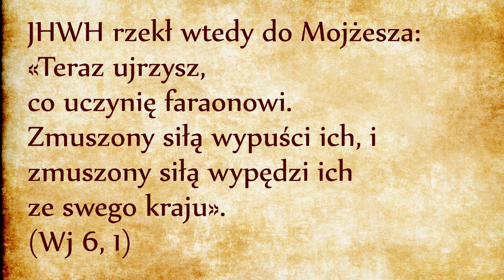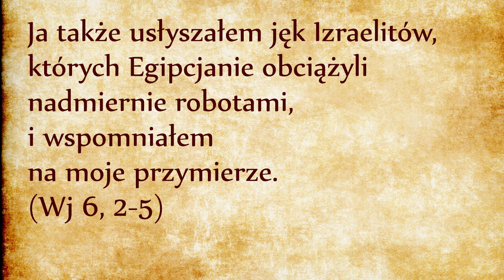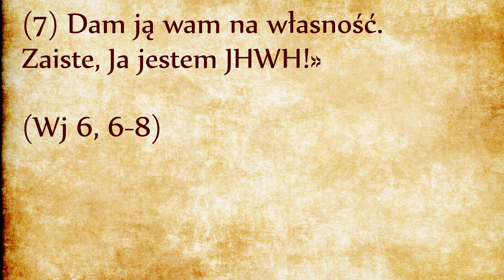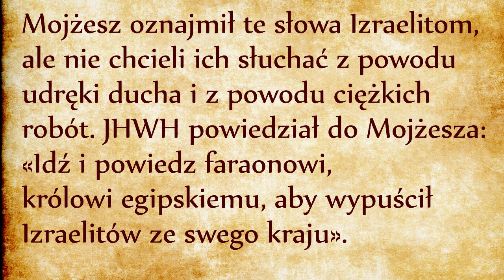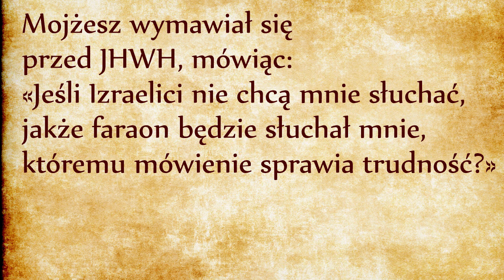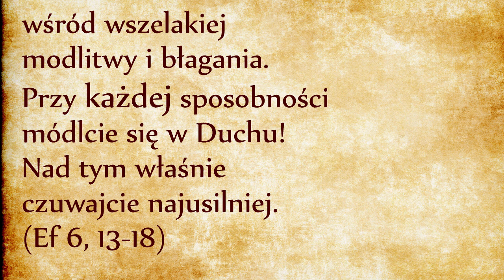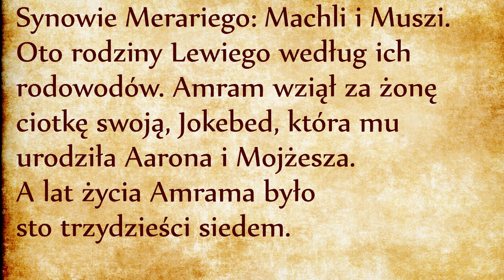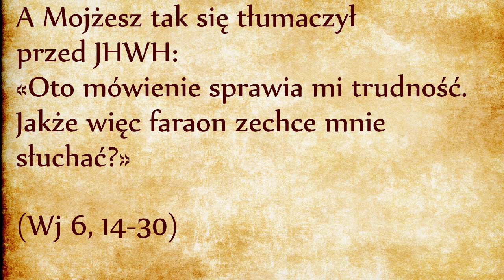Goel Izraela (Wj 6)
Nie można deklarować wiary w Boga Przymierza i równocześnie odrzucać tych, których On ustanowił jako pasterzy swojego Ludu.
Bóg przypomina Mojżeszowi przymierze zawarte z patriarchami. Podkreśla, że choć patriarchowie znali tetragram JHWH, nie poznali głębi kryjącej się za tym imieniem, bo nie byli świadkami cudów łamiących prawa przyrody, nie doświadczyli też Boga jako wyswobodziciela. Znali Boga jako El-Szadaj, czyli jako Bóg Wyżyn, Bóg Nieba. Nie zostało im dane poznać wszystkich jego cech. Dopiero wyjście z Egiptu objawi w pełni, że Haszem jest „Bogiem nad bogami i Panem nad panami, Bogiem wielkim, potężnym i straszliwym” (Pwt 10, 17).
Haszem daje Mojżeszowi siedem obietnic (ponumerowałem je w tekście), z czego cztery opisują dzieło wyjścia z Egiptu: uwolnię, wybawię, wyswobodzę, wezmę.
Przeto powiedz Izraelitom: Ja jestem JHWH!
(1) Uwolnię was od jarzma egipskiego i
(2) wybawię was z niewoli, i
(3) wyswobodzę was wyciągniętym ramieniem i przez surowe kary. I
(4) wezmę sobie was za mój lud, i
(5) będę wam Bogiem, i przekonacie się, że Ja, JHWH, Bóg wasz, uwolniłem was spod jarzma egipskiego. Potem
(6) wprowadzę was do ziemi, którą z ręką podniesioną przysiągłem dać Abrahamowi, Izaakowi i Jakubowi.
(7) Dam ją wam na własność.
Zaiste, Ja jestem JHWH!» (Wj 6, 6-8)
W szóstym wersecie Bóg mówi dosłownie: „Ja JHWH wykupię was wyciągniętym ramieniem”. Znaczenie imienia JHWH jest ukazane w całej swej prawdzie. Chodzi o to, że Haszem jest Bogiem, który wkracza w historię, który nawiązuje przymierze z ludem wybranym przez Siebie i go wybawia. Objawia swoją ojcowską miłość przez własną niezłomną wolę wyciągania z niewoli swojego pierworodnego ludu.
Od czasownika „wybawić” pochodzi słowo Goel – wybawiciel, który ma bardzo precyzyjne obowiązki w Prawie Mojżeszowym (Kpł 25, 25; Lb 25, 19; Pwt 25, 6). Goel jest najbliższym krewnym i ma z urzędu kilka zadań: jest zobowiązany do pomsty, a także do wzbudzenia potomstwa zmarłemu krewnemu, jeśli ten odszedł nie zostawiając syna. Ma też za zadanie wykupić krewnego, jeśli stał się niewolnikiem i bronić wdów ze swojego rodu. Goel jest wybawicielem, wykupicielem i obrońcą. Takim jedynym ratunkiem. Niewolnik lub wdowa musieli oprzeć na nim całą swoją nadzieję, nie mogli znaleźć oparcia ani w sobie, ani w innych ludziach.
W szóstym wersecie dowiadujemy się, że właśnie Bóg jest Goelem Izraela. To będzie powtórzone w psalmach (Ps 78, 35; 103, 4) oraz 17 razy w księdze Izajasza (Iz 41-63).
Tutaj czynność wybawienia ma być dokonana „wyciągniętym ramieniem”. To jest znamienne, bo my Chrześcijanie wierzymy, że Jezus jest ramieniem Ojca. Czyli wszystko pasuje: Jezus, ramię Ojca, jest Mesjaszem i Goelem (czyli wykupicielem). W listach świętego Pawła te dwa słowa będą ciągle skojarzone ze sobą: wielokrotnie powtórzy „Chrystus odkupił nas”. W jego rozumieniu jest to jednoznaczne ze stwierdzeniem, że Jezus jest Goelem Izraela, a więc Jezus jest Bogiem, a cała ludzkość jest wszczepiona w lud Izraela i stanowi z nim już tylko jeden lud, tak jak to było wcześniej zapowiedziany przez proroków (kiedyś wrócimy do tego tematu, bo jest bardzo ciekawy i istotny).
Tak jak Mojżesz, Jezus jest pośrednikiem między Bogiem a ludźmi, bo stoi po stronie Boga jako Słowo Ojca oraz po stronie ludzi jako Słowo wcielone. Mojżesz nie jest aż takim doskonałym pośrednikiem: stoi tylko po stronie ludzi. Ale względem Izraelitów jest przedstawicielem Haszem jako Goela – to znaczy miłosiernego Boga rodziciela, który wyciąga swój lud pierworodny z niewoli za pośrednictwem swojego wybranego.
Mojżesz jest tak podekscytowany tą wieścią, że biegnie zanosić to piękne przesłanie Izraelitom. Niestety oni są zbytnio ciemiężeni, nie mają już sił ani na słuchanie, ani na nadzieję.
Mojżesz i Aaron muszą iść naprzód nawet wbrew niewierze Izraelitów. Praca na rzecz Haszem jest prawdziwą walką duchową, która wymaga wielkiego męstwa. Boży wybrani muszą ciągnąć Boże plany wbrew faraonowi, wbrew Izraelitom i wbrew sobie samym. W całkowitym zapomnieniu o sobie, muszą uzbroić się w duchową zbroję, jak to powiedział święty Paweł do Efezjan: (Ef 6, 13-18)
Mojżesz i Aaron muszą oprzeć się jedynie na Bogu. Muszą patrzeć wyłącznie na Niego. Muszą być posłuszni Bogu nawet jeśli wydaje się, że to nie przynosi efektów. Na tym polegają cnoty wiary, nadziei i miłości: na wytrwaniu do końca w ufności Bogu.
W historii wyzwolenia Izraelitów, skończyły się słowa i zachęty, czas na akcję, czas na wojnę! Jest to zwrot w opowiadaniu, a w literaturze biblijnej takim przerywnikiem jest lista genealogiczna. Wymieniona genealogia skupia więcej uwagi na synów Lewiego, zapowiadając ich kluczową rolę w całej tej przygodzie. To jest też potwierdzenie tego, że Mojżesz nie jest Bogiem. Jest zwykłym człowiekiem, jest dziedzicem konkretnej rodziny. Jego rodzina zresztą wcale nie jest doskonała ani wzorowa, ma już kilka poważnych grzechów na swoim koncie, ale to Bogu nie przeszkadza.